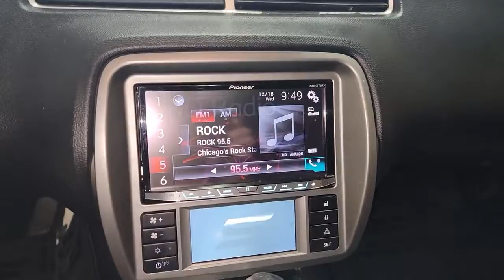2010 Chevrolet Camaro Countryside, Oak Brook, Oak Lawn, Elgin, Naperville, IL N211965A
Victory Red Used 2010 Chevrolet Camaro available in Countryside, Illinois at Continental Toyota. Servicing the Oak Brook, Oak Lawn, Elgin, Naperville, IL area.

Continental Toyota
6701 S. LaGrange Rd

SOUPED UP 2010 CHEVROLET CAMARO SS 2SS! VICTORY RED! FULLY INSPECTED, BACKED BY THE CONTINENTAL CERTIFIED WARRANTY, AND FULLY FACTORY EQUIPPED! 4 BRAND NEW TIRES! BLACK OUT WHEELS! MOONROOF! UPGRADED BOSTON ACOUSTIC STEREO! PARKING SENSORS! FOG LIGHTS! POWER SEATS! CRUISE CONTROL! BLUETOOTH! YOU WILL BE TEARING UP THE ROAD IN THIS SPORTS CAR! THIS GEM HAS IT ALL AND EVEN THEN SOME! IMPECCABLY MAINTAINED EVERYWHERE YOU LOOK! PRICED BELOW KBB SUGGESTED SELLING PRICE AND WILL SELL FAST! COME CHECK IT OUT AT CONTINENTAL TOYOTA TODAY AND DRIVE HOME IN STYLE! SEE YOU VERY SOON!Founded in 1961 by John and Herman Weinberger, Continental Motors began its existence as an import repair shop in Lyons, IL. The Weinberger's reputation for excellent service spread quickly among sports car enthusiasts, and it wasn't long before the two brothers were approached by triumph to open a new car dealership in 1962.Awards:* 2010 KBB.com Brand Image Awards Reviews:* If you want a great-looking car that expresses your personality without forcing you to take out a second mortgage on the declining value of your home, you have to like the Camaro. In SS form its performance-per-dollar ratio is outstanding as well. Source: KBB.com